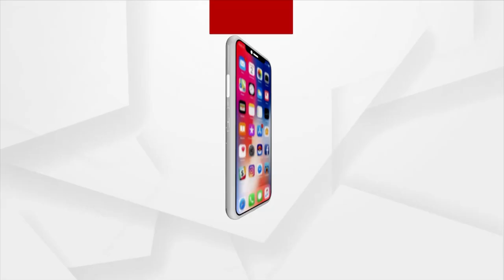Devotees Throng Alarnath Temple For Darshan As ‘Anasara’ Rituals Continue At Srimandir